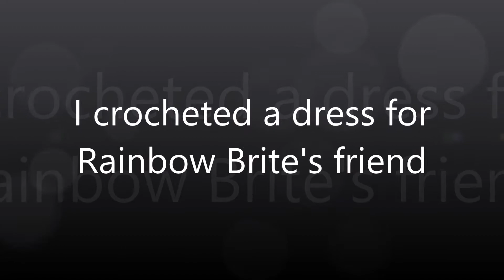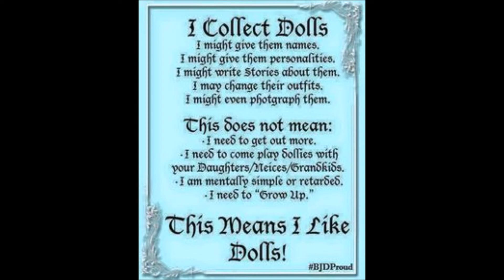I crocheted a dress for Rainbow Brite's friend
I crocheted this little dress for Rainbow Brite's friend. I love rescuing vintage toys from yard sales and thrift stores.